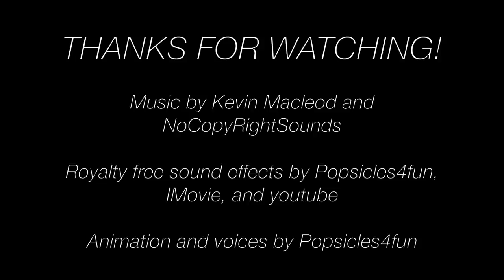The Uber- A Monster High/Ever After High Stop Motion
When Heath gets a new car and becomes an Uber driver, his lack of driving skills get him in trouble!